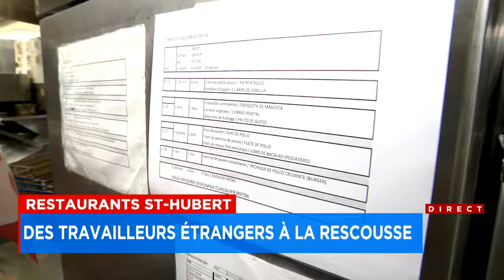Ces trois employés latinos ont «sauvé» des restaurants St-Hubert : reportage